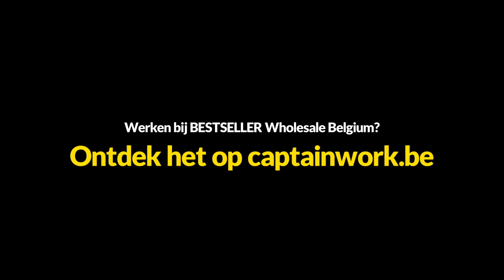Bij BESTSELLER kan je jezelf ontplooien als verkoper en écht een relatie opbouwen met je klanten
Eindscherm door Grabster - Youtube.com/GrabsterTV